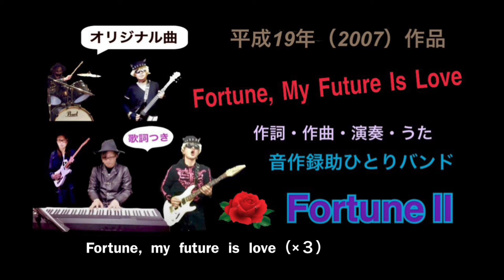【英詞オリジナル曲】Fortune, My Future Is Love（歌詞つき）音作録助ひとりバンド HQ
作詞・作曲・演奏・うた：
（本名：佐伯憲一）

録音場所：オンネットレコード
制作時期：平成19年（2007）

アルバム：Fortune  Ⅱ

Fortune,  My  Future  Is  Love

彼女を誇りに思っている。
希望を持ち続ける事は大切だ。
嬉し過ぎて言葉が出ない。
夢みたいだ！あなたには
とても感謝している。

あなたを誇りに思っている。
何があっても
あなたに対する気持ちは
変わらない！覚えている？
ちゃんとした理由があるって。
ただ僕が、そうしたいんだ。
そういう訳だ。（笑）